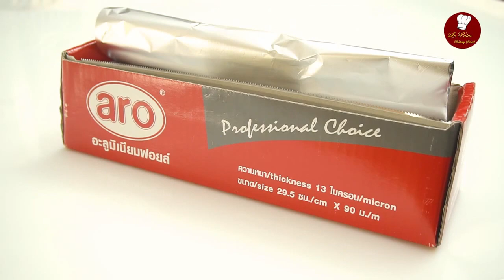Tiramisu ทีรามิสุ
ทีรามิสุ รสชาติกาแฟเข้มข้นและผงโกโก้ชั้นดี สลับด้วยมูสครีมชีสที่สอนการตีมูสแบบฝรั่งเศส รสชาติกลมกล่อม ด้วยฟิงเกิ้ลเลดี้ขนมปังกรอบชุปกาแฟ แบบ ชั้น สลับ ชั้น

ประโยชน์ที่ผู้เรียนจะได้รับ
- ผู้เรียนมีความรู้ความสามารถในการทำ "ทีรามิสุ มูสครีมชีส" ได้
- ผู้เรียนจะมีความรู้ชัดเจนเกี่ยวกับการเลือกซื้อวัตถุดิบ
- ผู้เรียนสามารถทำได้ด้วยตนเอง
- เป็นการเรียนการสอนที่บอกทุกขึ้นตอนการทำ และผู้เรียนสามารถดูได้ทุกเวลา
- ประหยัดเวลาในการเดินทางสำหรับผู้ที่อยู่ไกล หรือไม่มีเวลา

ใครควรเรียนคอร์สออนไลน์นี้
สามารถเรียนได้ทุกเพศ ทุกวัยที่มีอายุช่วง 15-55 ปี เพื่อเพิ่มความรู้ความสามารถตนเองเพื่อสร้างรายได้เสริม หรือทำเป็นอาชีพหลัก (เปิดร้านขนม) เพื่อขยายธุรกิจ เพิ่มจากทีมีอยู่ ได้แก่ ร้านกาแฟ หรือร้านอาหารที่ไม่เคยมีในส่วนเบเกอรี่มาก่อน

ผู้เรียนต้องมีความรู้อะไรมาก่อน
ผู้เรียนไม่จำเป็นต้องมีพื้นฐานความรู้ใดมาก่อน

สมัครเรียนออนไลน์